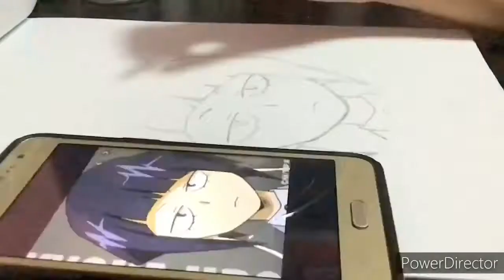KYOKA JIRO💖 | MY HERO ACADEMIA | DRAWINGS EP 11